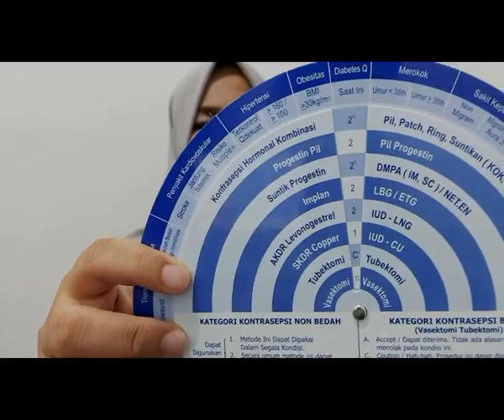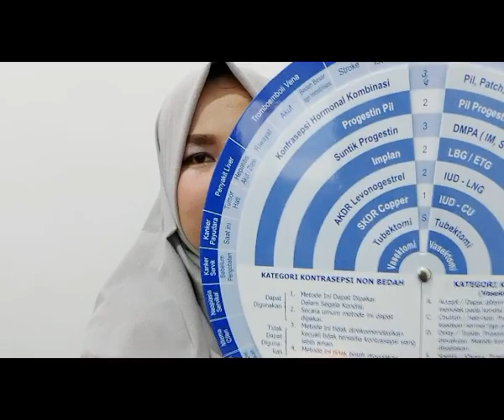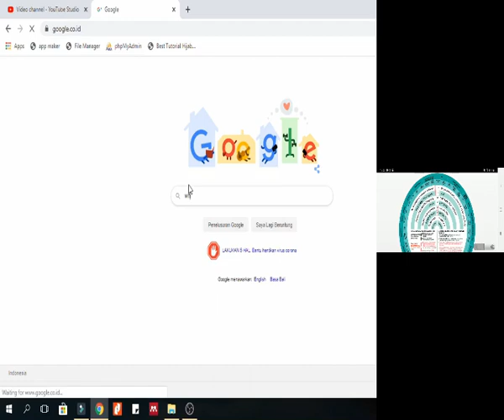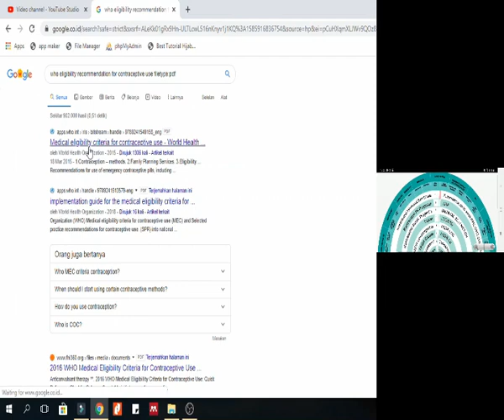CARA MUDAH MEMILIH KB YANG TEPAT SESUAI REKOMENDASI WHO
ASSALAMUAIKUM SEMUANYA. apri sulistianingsih di sini. di video kali ini aq mau sharing cara memilih kontrasepsi yang tepat sesuai rekomendasi WHO. nah buat teman-teman yang masih bingung mau KB apa. nih videonya..